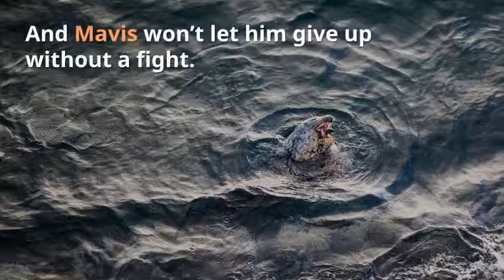Book Teaser: Navy SEAL's Match by Amber Leigh Williams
You can visit Amber Leigh Williams' Navy SEAL's Match is available at Amazon